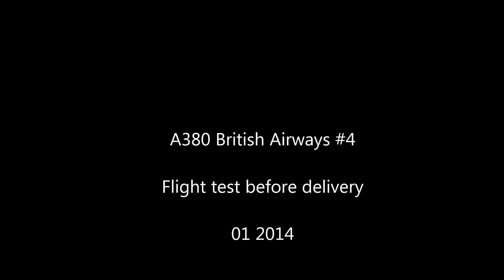A380 British Airways #4, Flight test, Go Around and Landing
Flight test before delivery of British Airways #4 A380.
Toulouse airport.